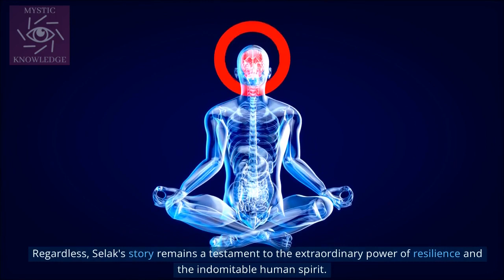The World's Luckiest Man | Unbelievable Story of Frano Selak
Prepare to be amazed as we unravel the jaw-dropping saga of Frano Selak, the man who defied death at every turn. From surviving train derailments to miraculous plane ejections, Selak's life is a mesmerizing account of incredible luck and unimaginable escapes. Join us on this captivating journey as we delve into the extraordinary tale of the world's luckiest man and discover the boundless power of human resilience. This is a story that will leave you in awe and inspire you to embrace the extraordinary in your own life.